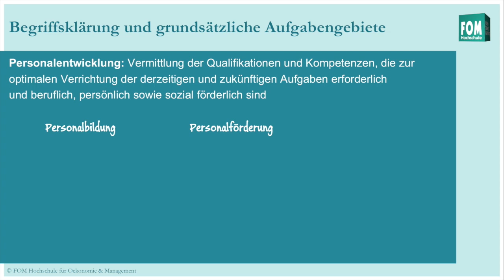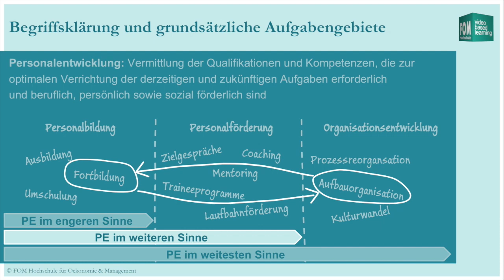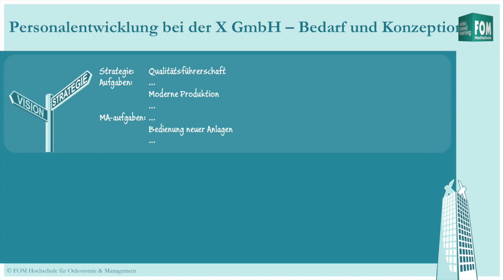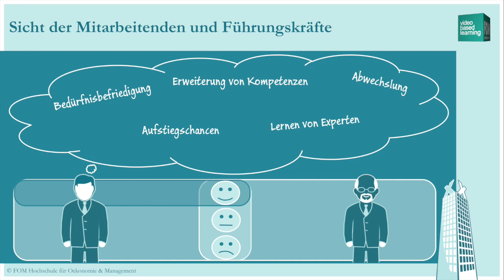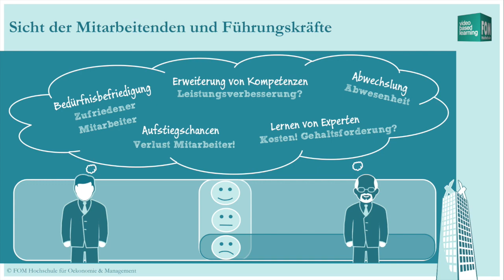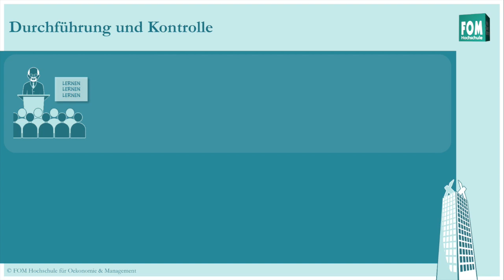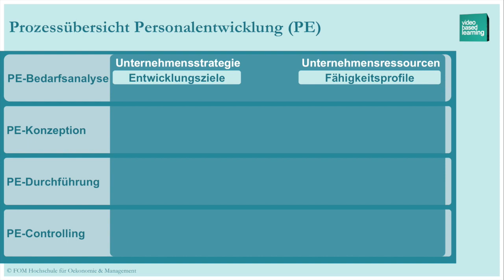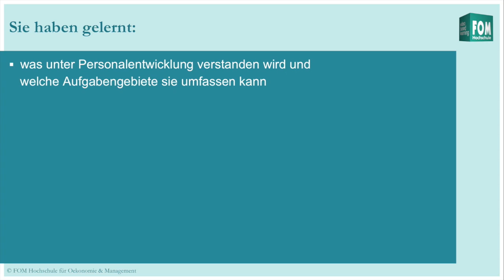Der Personalentwicklungsprozess | Videos Based Learning